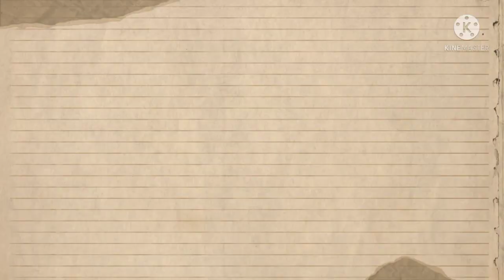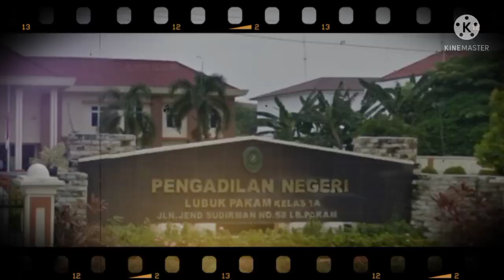STOP ‼️JANGAN PANGGIL AKU GAJAH NYAWA KELUARGA MU MELAYANG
hai balik dalam channel gw untuk video kali ini gw ingin menceritakan STOP ‼️JANGAN PANGGIL AKU GAJAH NYAWA KELUARGA MU MELAYANG